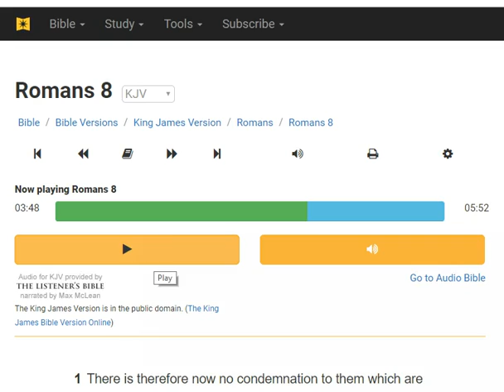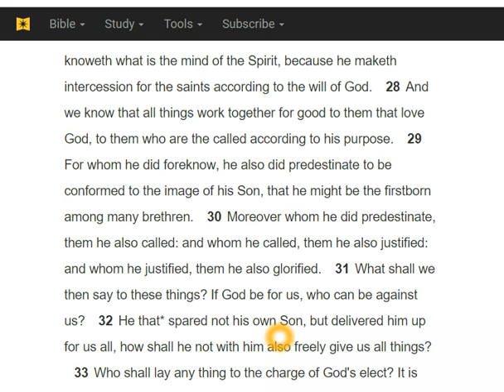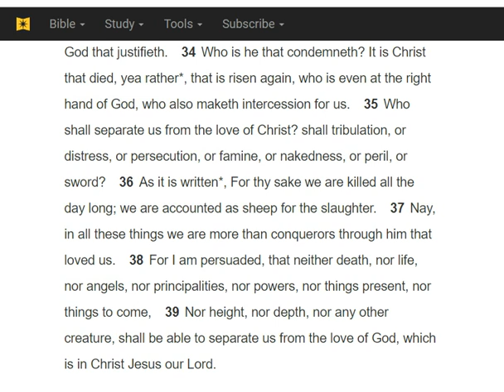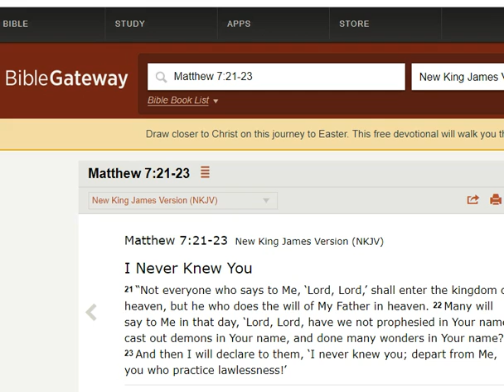If God Is With Us, Then Who Can Come Against Us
In Romans 8, God reveals to us thru the writings of Paul, that we have NOTHING to fear. If God lives within us then who can come against us.

LEARN GOD'S WAYS.